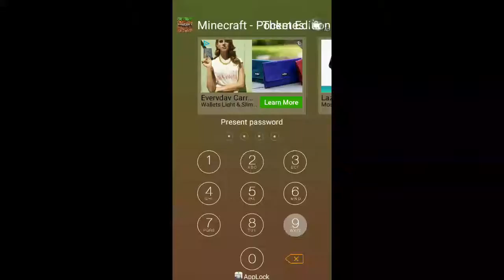Mcpe LIFEBOAT TEAM SERVER